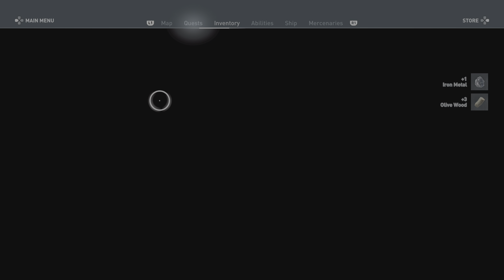Assassin's Creed Odyssey Episode 8 on PS5 [4K] 60FPS MAX ULTRA HD Campaign Gameplay